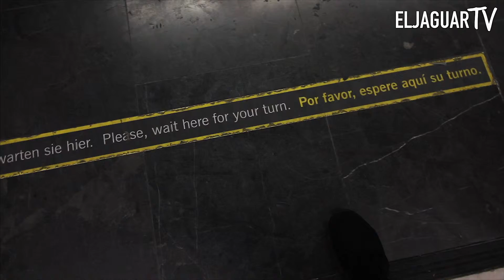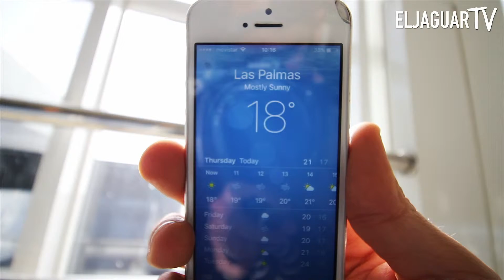Spanish Carnival (Gran Canaria) | Vlog 14 | My last day in Las Palmas @eljaguartv Fernando Amore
Sun, Sea and Carnival in this last episode in gran canaria. After my first Surfing Class in las Canteras beach. I visited some of the most artistic places in las palmas, a city with tons of history in every little corner.
A really colourful city full of artists, in my last night i had the opportunity to visit the parade before came back to London and here they are some of my impressions.

INCREDIBLE Music by the new face of the Spanish Soca Scene from PUERTO RICO - CHARLEE WAY -

AND  - CALYPSO ROSE - THE AUTHENTIC CALYPSO LEGEND FROM TRINIDAD

Any questions asked within the comments will be answered.